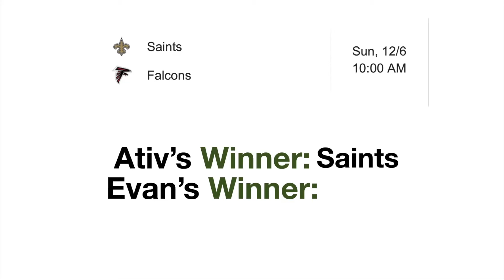NFL Week 12 Predictions With Evan Matsuda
In this video I will be talking bout my week 12 prediction for the nfl with Evan Matsuda. Make sure to go sub to him using the link above. Thanks for tuning in, appreciate u.

My name is Ativ and I love football. I post as much as I can and I hope you all enjoy. Thanks for the visit!

If you spent time reading all those tags, you're a legend